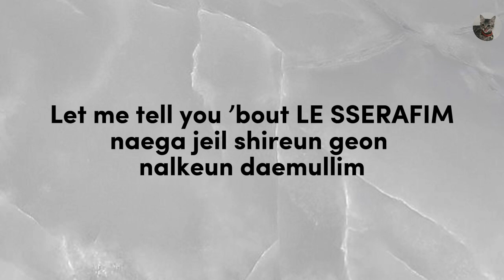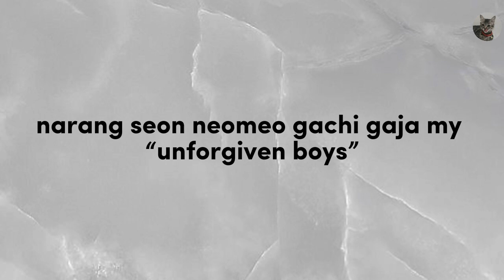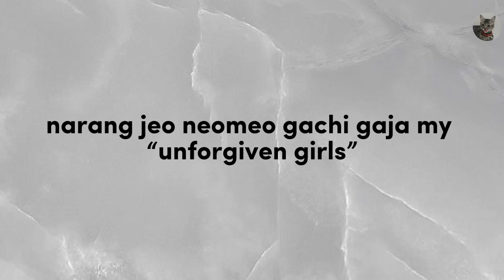LE SSERAFIM - UNFORGIVEN (Feat. Nile Rodgers) Lyrics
Artist: LE SSERAFIM
Song: UNFORGIVEN
Album: UNFORGIVEN
Released: 2023.5.1